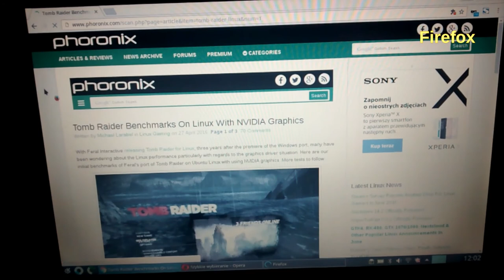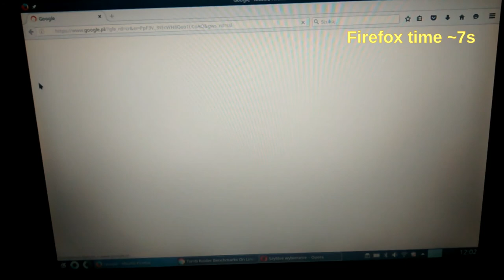Mały benchmark/test szybkości na starym laptopie z SSD (Linuks)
Laptop: iCom PresigeBook (2009)
Płyta główna: Asus Z96S
Procesor: Intel Core 2 Duo T7300 2,0 GHz
Dysk: SanDisk Ultra II 240 GB (TLC)
Pamięć: 4 GB RAM DDR2
Karta graficzna: dedykowana, Nvidia Geforce 8600 GTS

System operacyjny: GNU/Linux openSUSE 42.1 Leap
Środowisko: KDE Plasma 5

muzyka: Adam Keane - Mens Rea (PureBells Remix) (CC)
nagrywane: Moto G 1gen
renderowane: Kdenlive